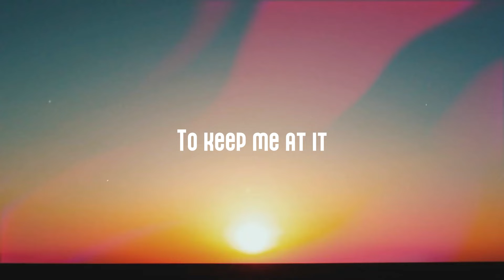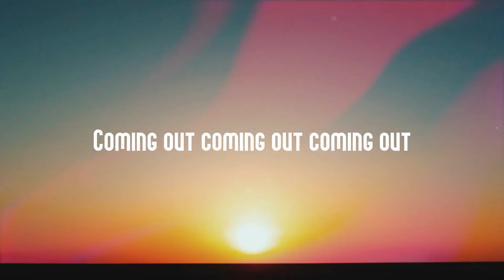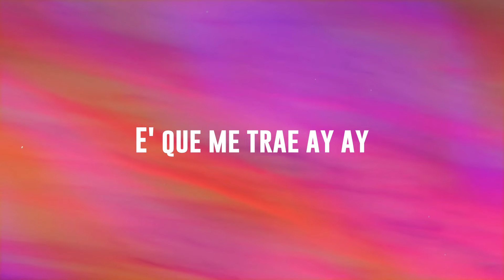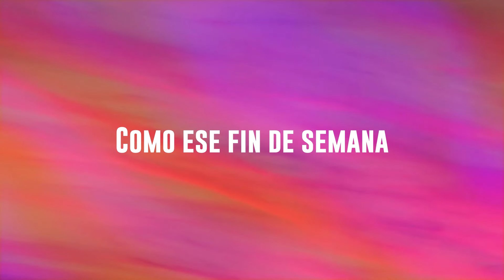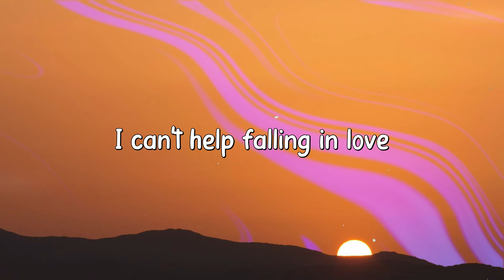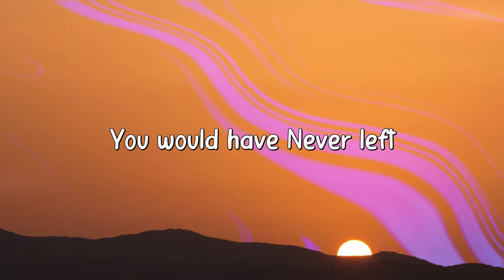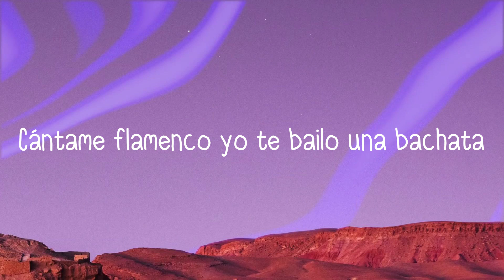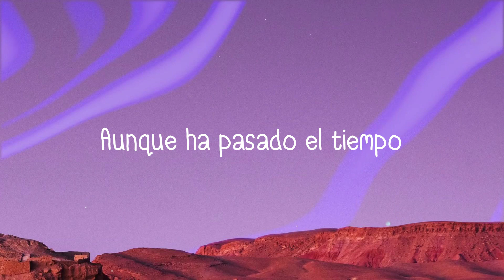She Wolf - Shakira (Lyrics Video) 🚀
She Wolf
Shakira
 S.O.S. she's in disguise
 There's a she wolf in disguise
 Coming out coming out coming out
 A domesticated girl
 That's all you ask of me
 Darling it is no joke
 This is lycanthropy
 The moon's awake now
 Eyes wide open
 My body's craving
 So feed the hungry
 I've been devoting myself
 To you Monday to Monday
 And Friday to Friday
 Not getting enough retribution
 Or decent incentives
 To keep me at it
 I'm starting to feel
 Just a little abused
 Like a coffee machine in an office
 So I'm gonna go
 Somewhere cozy to get me a lover
 And tell you all about it
 There's a she wolf in your closet
 Open up and set her free
 Let it out so it can breathe
 Sitting across a bar
 Staring right at her prey
 It's going well so far
 She's gonna get her way
 Nocturnal creatures are not so prudent
 The moon's my teacher
 And I'm her student
 To locate the single men
 I got on me a special radar
 And the fire department
 Hotline in case
 I get in trouble later
 Not looking for cute little divos
 Or rich city guys
 That just want to enjoy
 But having a very good time
 And behave very bad
 In the arms of a boy
 There's a she wolf in the closet